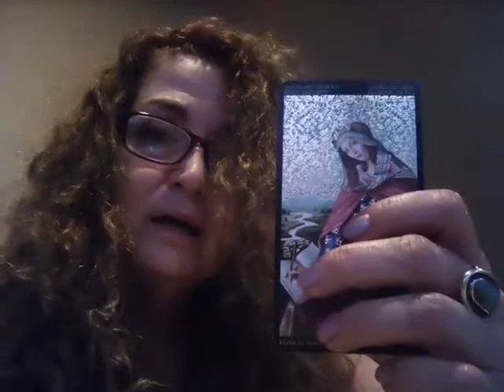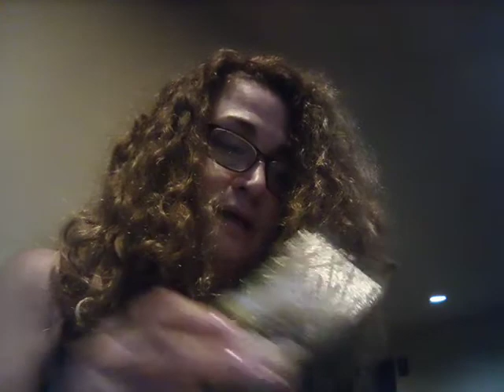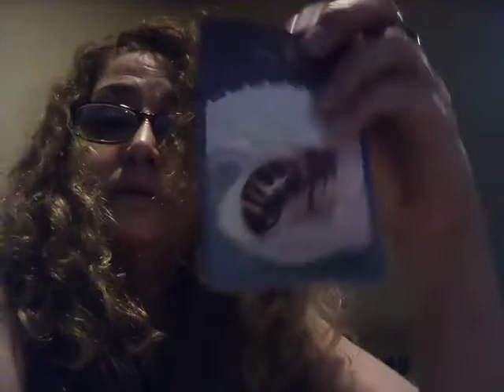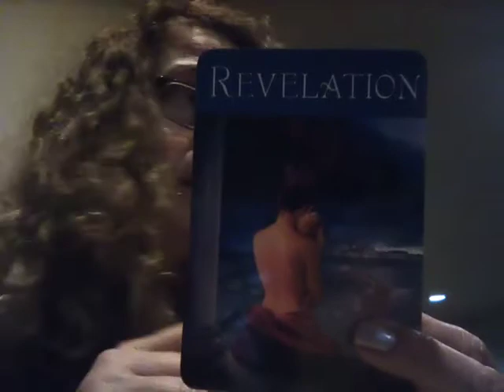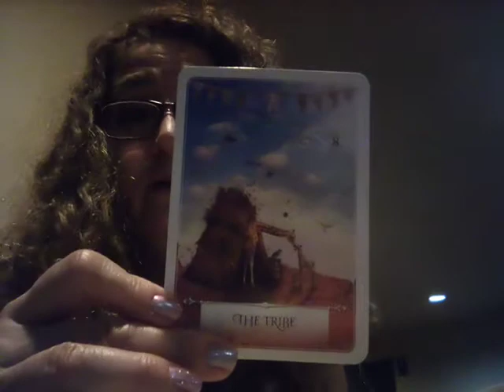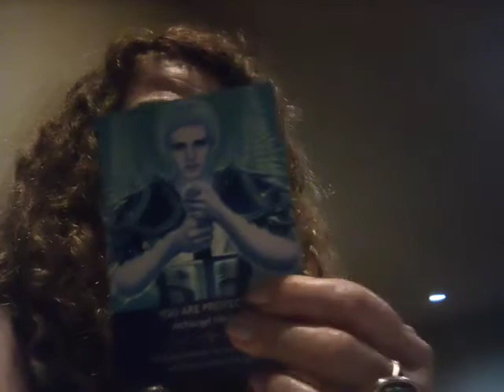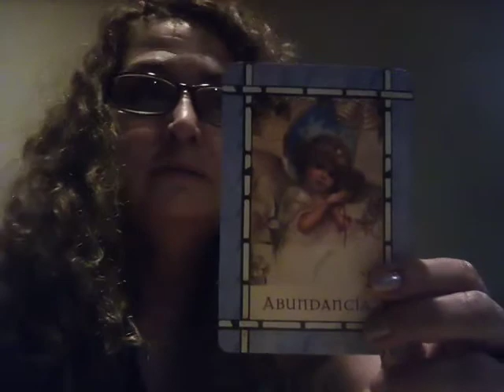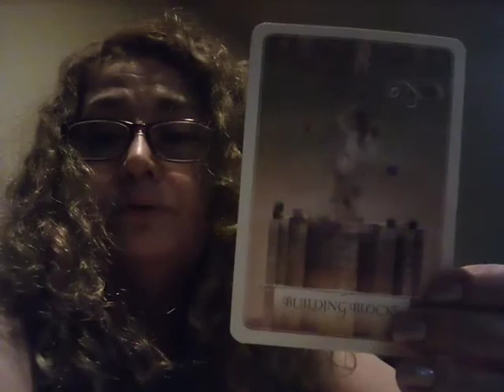Weekly Reading February 7-14, 2021 By Raisa O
Here is your Weekly Reading. Hope you listen to it with an open heart and mind. Things are going to be a little bumpy this week, but don't give up. Spend some time in nature and in meditation. Soon the right answers and direction will be highlighted for you. I know things are tough and work is scarce but nothing is impossible in this life you just can't give up. Have a great week and don't let the bumps in the road get you down. There is always next week.😘